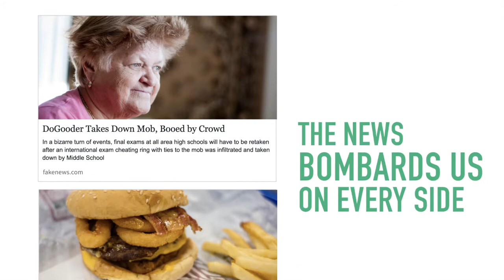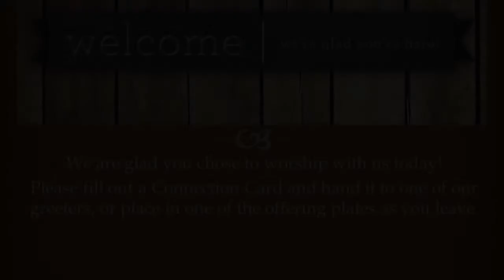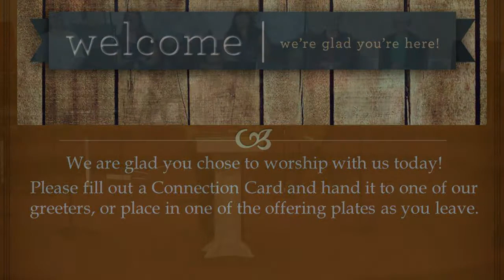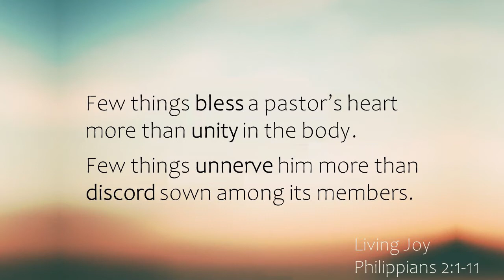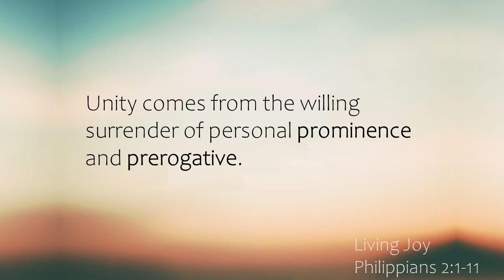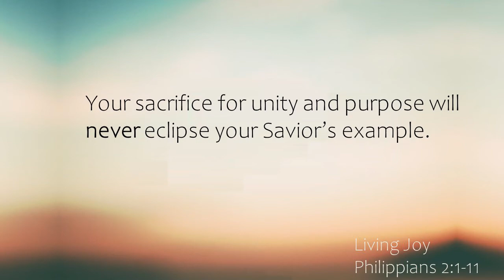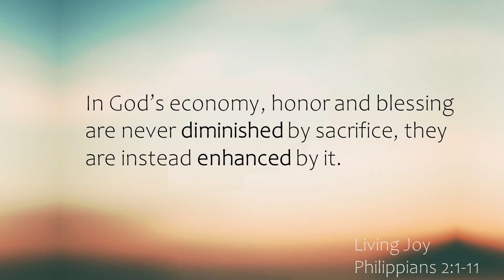A Joy-Filled Model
EBC Sunday service, 10/03/21, with sermon by Lead Pastor BJ Donahue, A Joy-filled Model, Scripture:  Philippians 2:1-11